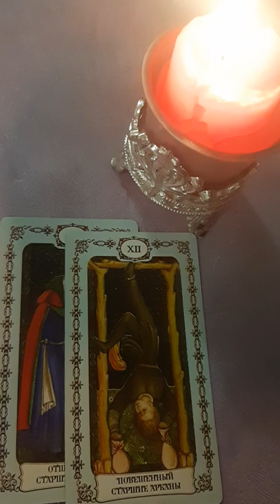🌜ВАМ ПИСЬМО✉ ОТ ХРАНИТЕЛЯ РОДА📮🕯🕯🕯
🔥ОСТАВЛЯЙТЕ В КОММЕНТАРИЯХ ЗАЯВКИ НА ОБЩИЕ РАСКЛАДЫ. С УДОВОЛЬСТВИЕМ РАССМОТРЮ🔥

⚜️⚜️⚜️ БЛАГОДАРЮ ЗА ПОДДЕРЖКУ МОЕГО КАНАЛА в размере суммы, которую Вы можете себе позволить!⚜️⚜️⚜️

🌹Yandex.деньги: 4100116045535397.